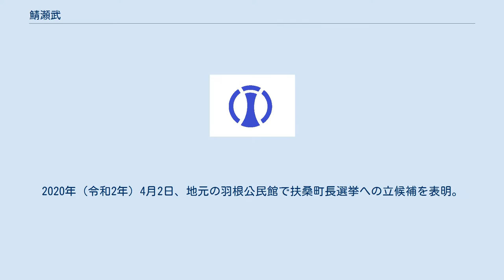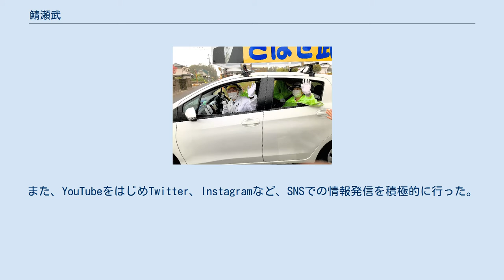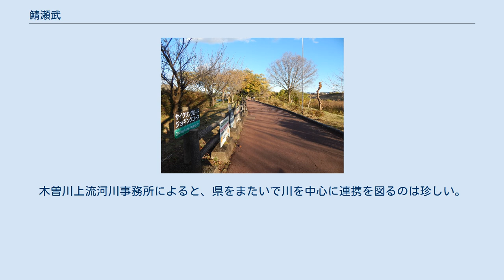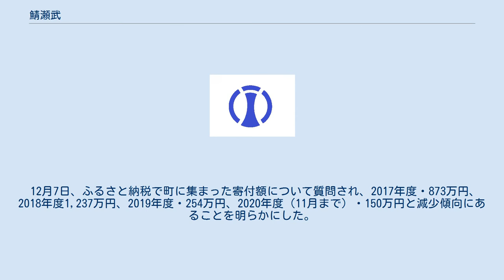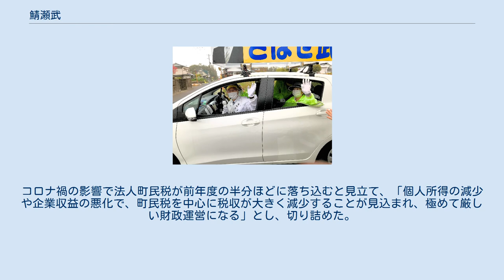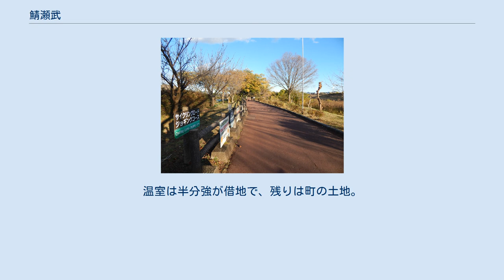鯖瀬武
鯖瀬 武（さばせ たけし、1960年〈昭和35年〉5月23日 - ）は、日本の政治家。
愛知県扶桑町長（1期）。
元・扶桑町役場総務部長。
 愛知県丹羽郡扶桑町生まれ。
扶桑町立高雄小学校、扶桑町立扶桑中学校、愛知県立丹羽高等学校を経て、愛知大学法経学部経済学科卒業。
 1983年（昭和58年）4月1日 、扶桑町役場に入庁。
2013年（平成25年）4月1日 、健康福祉部住民課長。
2017年（平成29年）4月1日 、総務部長。
2019年（令和元年）5月、町長・千田勝隆と方針の違いを覚え、早期退職を申し出る。
2020年（令和2年）3月31日付で扶桑町役場を退職。
 2020年4月24日、街宣車の中から支援者に手を振る鯖瀬 2020年4月26日、扶桑町長選挙の開票結果を手に当選を喜ぶ鯖瀬 扶桑町役場を早期退職することに決めた鯖瀬だったが、当初は出馬するつもりはなく、どこかに再就職するつもりだったというが、親戚宅で町議から「一緒に町を考えていかんか」と口説かれた。
2020年（令和2年）4月2日、地元の羽根公民館で扶桑町長選挙への立候補を表明。
選挙戦はかつて仕えた千田勝隆との一騎討ちとなった。
立候補表明から投票日まで僅か3週間しかなく、無名の鯖瀬は短期間でどう支持を伸ばすかが課題となった。
一方の千田は2期目を目指す現職であり、さらに自由民主党・公明党が千田に推薦を出したことから、鯖瀬の情勢はいっそう不利になった。
なお、扶桑町は自民党県連会長の藤川政人のお膝元である。
 4月21日、扶桑町長選挙告示。
新型コロナウイルス感染拡大防止のため、来賓や支持者を断るなど簡略化した出陣式を開き、「準備期間は短いが、地元の協力でスタートできた。誇れる町、安心して暮らせ、笑顔あふれる町に改めたい」と決意を示した。
選挙期間中は感染対策に注意を払いつつ、町内の120ヶ所で辻立ち演説、毎朝各駅で挨拶運動を行うなどした。
また、YouTubeをはじめTwitter、Instagramなど、SNSでの情報発信を積極的に行った。
同月26日の投開票の結果、現職の千田を破り初当選。
 ※当日有権者数：28,140人 最終投票率：38.25%（前回比：－17.99pts） 5月13日、扶桑町長に就任し、初登庁。
「高齢者の交通手段の確保、児童館建設など多くの課題がある。住民の声に耳を傾け、職員と話し合いながら、扶桑町を他の市町村に負けない活気ある暮らしやすい町にしたい」と述べた。
 2020年4月26日、初当選を喜ぶ鯖瀬と片野春男 武の祖父、鯖瀬優は1952年（昭和27年）12月、扶桑町で初めて行われた町議会議員選挙の初当選後、町議を5期務め、1976年（昭和51年）12月の任期満了を以って引退。
8年後の1984年（昭和59年）5月、優は娘婿である片野春男を扶桑町議会議員選挙に候補として擁立し、片野が町議に初当選。
片野は7期28年にわたって町議を務め、2012年（平成24年）4月の任期満了を以って引退。
その8年後となる2020年（令和2年）4月、片野や町議らに推され、今度は武が扶桑町長選挙に出馬。
初当選を果たした。
武の町長当選を見届けた片野は同年9月13日にこの世を去った。
 2020年扶桑町長選挙では、高齢者の移動を助ける交通システム整備、学校給食費の補助などを公約に掲げ、初当選。
6月8日、扶桑町議会の6月定例会で議員からの一般質問に対し所信答弁。
公約のうち「学校給食費の補助は2021年度から実施できるように制度の検討に入っている」と答えた。
このほか、「小中学生のタブレット端末整備は本年度中に完了できるよう進めている」、公共交通整備の公約は「できるだけ負担を減らしながら利用しやすいシステムを基本に方式を絞って導入の検討に入る」と答弁した。
 6月2日、町財政を補うため特別職（町長、副町長、教育長）の給与・期末手当を減額する条例案を町議会に上程。
自身の月給を10％削減し、これを任期満了までの46か月間続けていく。
なお、愛知県では同様に31市町長が給与の削減を行っているが、任期満了まで続けるのは鯖瀬と幸田町長の成瀬敦のみで、鯖瀬の給与削減（46ヶ月）は期間として最も長い。
 6月9日、扶桑町議会6月定例会の一般質問で児童館（仮称・多機能児童センター）の建設計画について尋ねられ、「着工を見送る」と答弁。
「新型コロナウイルスへの対応を最優先し、財政出動もあり得る中、建設費だけ...